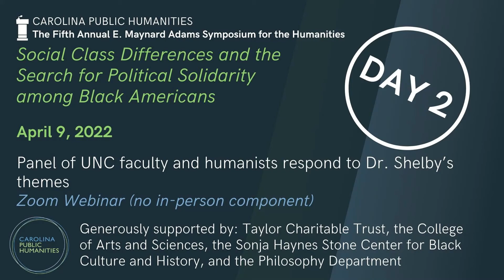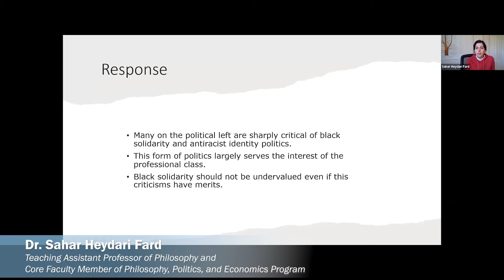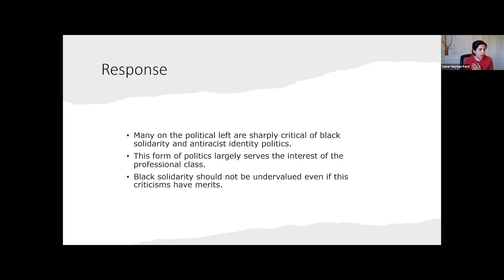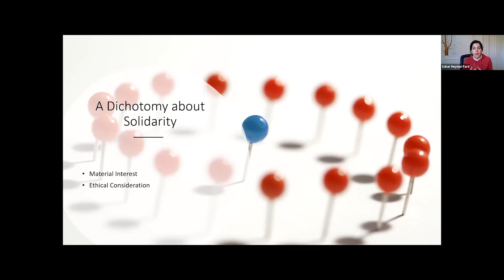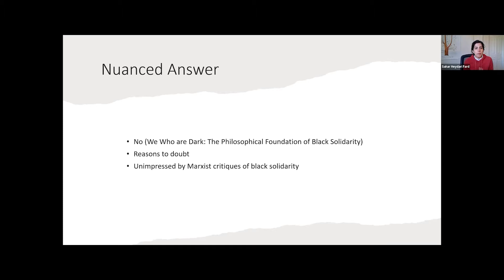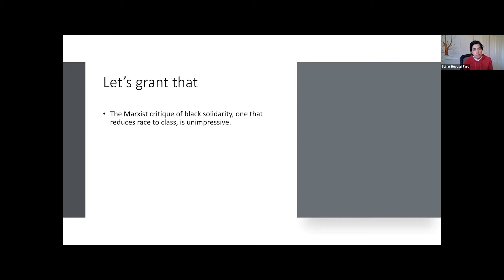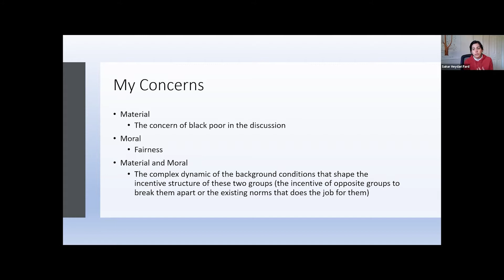Responses to "Social Class Differences & the Search for Political Solidarity among Black Americans"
The 2022 E. Maynard Adams Symposium for the Humanities

The fifth annual symposium in honor of distinguished UNC philosopher Maynard Adams (1919–2003) will feature keynote speaker Tommie Shelby, Caldwell Titcomb Professor of African & African American Studies and of Philosophy at Harvard University. Professor Shelby explores how racism, racial identities, and racial politics affect American society. His work includes influential books such as Dark Ghettos: Injustice, Dissent, and Reform (2016) and the co-edited collection, To Shape a New World: Essays on the Political Philosophy of Martin Luther King, Jr. (2018). This event was originally scheduled for 2020, but was canceled due to COVID-19.

Professor Shelby examined how class differences among Black Americans affect political solidarity. His work provides a framework for analyzing conflicting views about the relation between a race-based identity politics and a class-based, multiracial labor movement. Do the interests of the black professional-managerial class diverge from or converge with the political and social needs of the Black working class?  Are race and class inextricably linked or do they create different political and social identities? Drawing on insights from thinkers such as W.E.B. Du Bois, Martin Luther King, Jr., and Cornel West, Professor Shelby explored these questions in a keynote lecture, “Social Class Differences and the Search for Political Solidarity among Black Americans,” at The Sonja Haynes Stone Center for Black Culture and History on Friday, April 8, 5:30 to 8:00 pm.

The Symposium continued virtually on Saturday, April 9 from 10:00am to 12:15pm with responses to Dr. Shelby’s talk from UNC Faculty, PhD Candidates, and other humanists. The panel featured:

Max Owre, Executive Director, Carolina Public Humanities and Teaching Assistant Professor of History

Jill Adams, School of Law, Southern Illinois University

Z Quanbeck, Maynard Adams Fellow for the Public Humanities and PhD, Candidate in Philosophy

Joanna Sierks Smith, Associate Director for State Outreach and Strategic Partnerships, Carolina Public Humanities

Sahar Heydari Fard, Teaching Assistant Professor of Philosophy and Core Faculty Member of Philosophy, Politics, and Economics Program

Alexandra Odom, Maynard Adams Fellow for the Public Humanities and PhD Candidate in History

Lauren Jarvis, Assistant Professor of History

Claude A. Clegg III, Lyle V. Jones Distinguished Professor, African, African American, and Diaspora Studies and History

For more about the the Sonja Haynes Stone Center for Black Culture and History,

Carolina Public Humanities thanks the Taylor Charitable Trust, the Sonja Haynes Stone Center for Black Culture and History, the College of Arts and Sciences, and the Philosophy Department for generously supporting this year’s Maynard Adams Symposium.